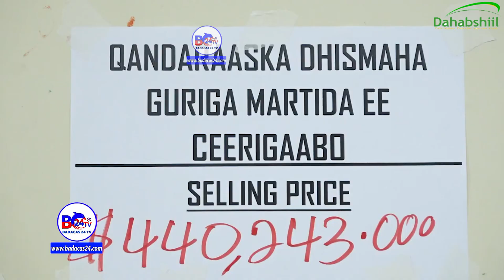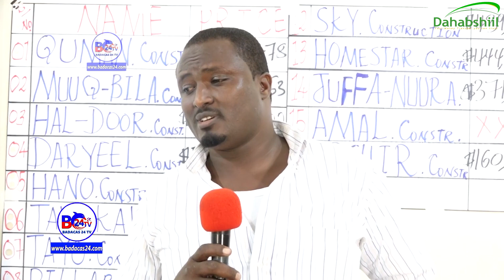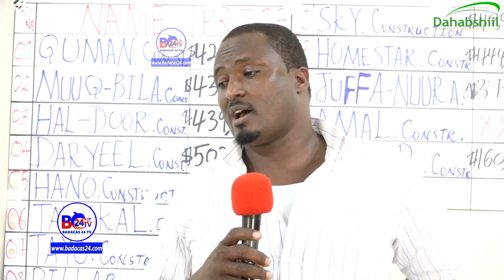Guddiga Qandaraasyada Oo Shaaciyey Shirkadda Ku Guulaysatay Dhismaha Guriga Martida Ceerigaabo